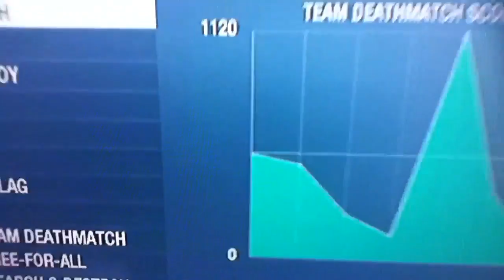What is this?!?!?!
Can someone please explain this!?!